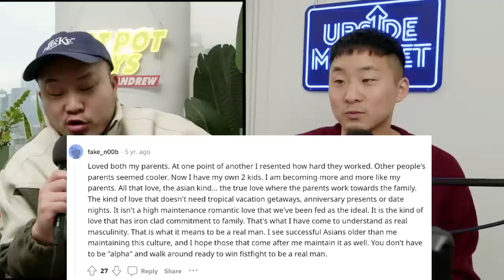Why Many Asians Have A Distant Immigrant Father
Follow us for more personal content!
▸ Joint
CAMERA //
EDITOR //